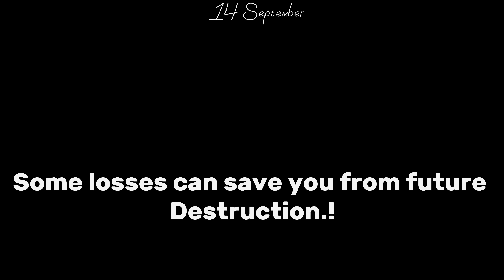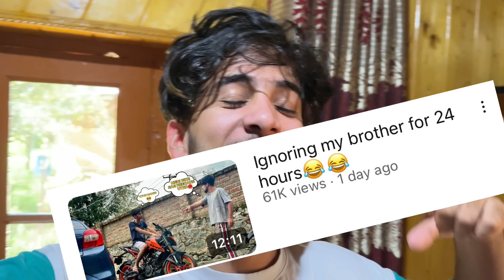Scooty ko auto mai lejana pada😭😭